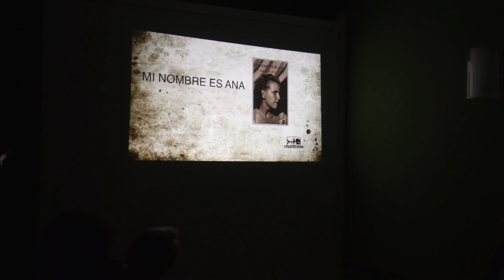Mi nombre es Ana con Ginés Garcia Millán y Vega Cerezo